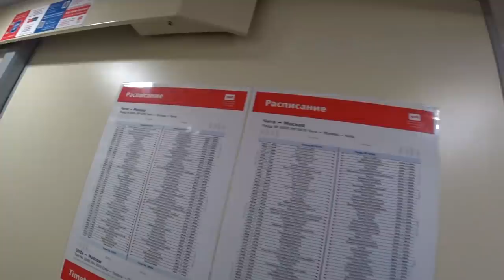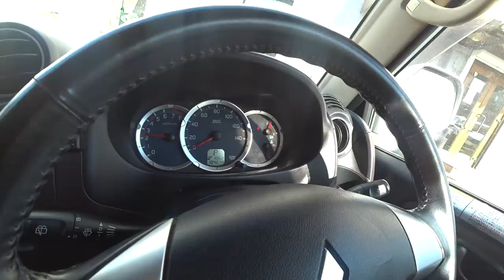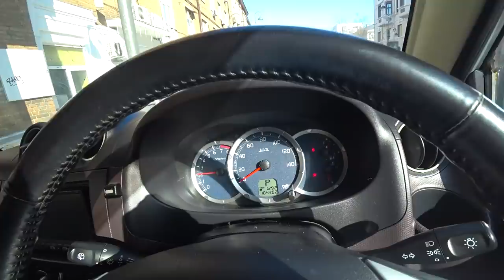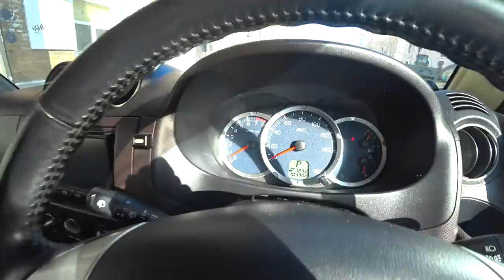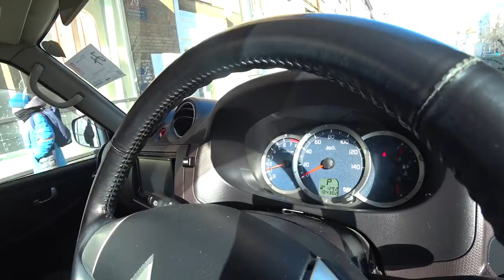КУПИЛ И СРАЗУ СЛОМАЛСЯ! Mitsubishi Pajero Mini из Японии! ЕСЛИ НЕ ХВАТАЕТ НА ДЖИП